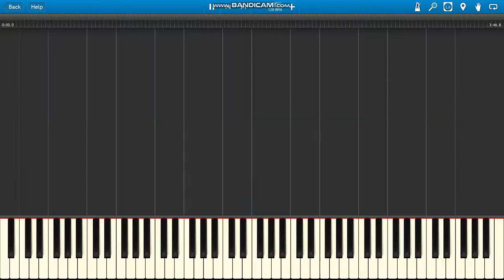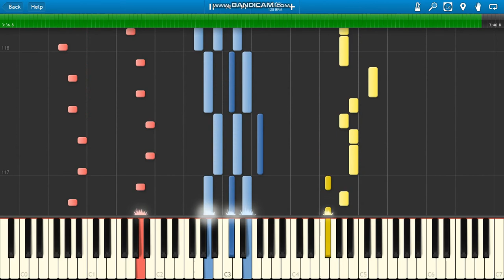Junior Wiruje świat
Junior Wiruje świat piano.